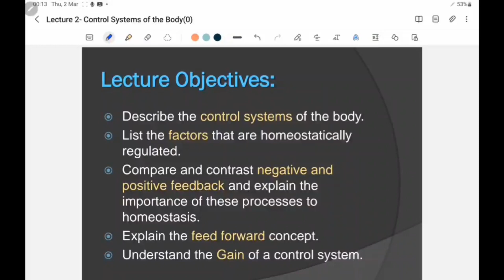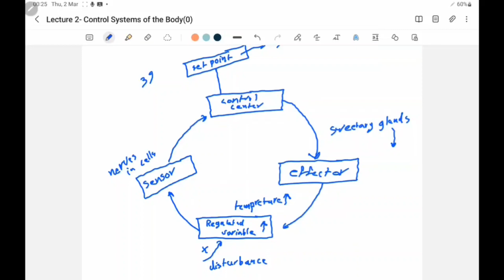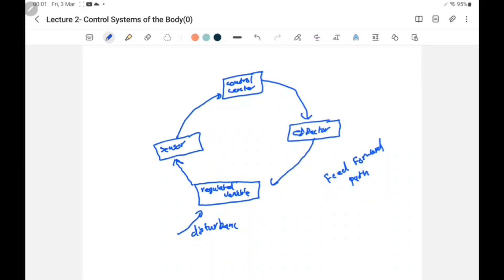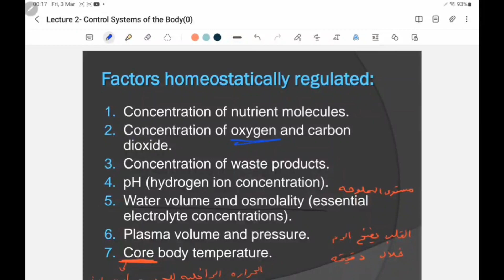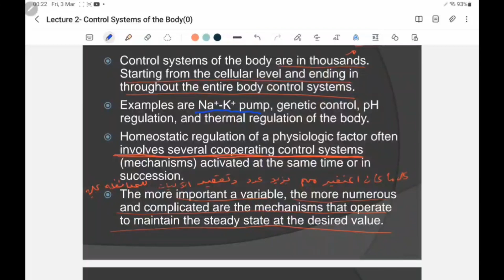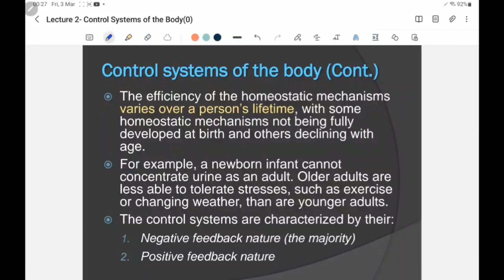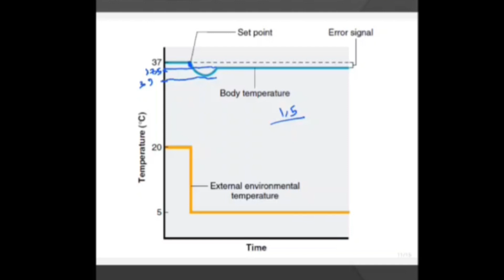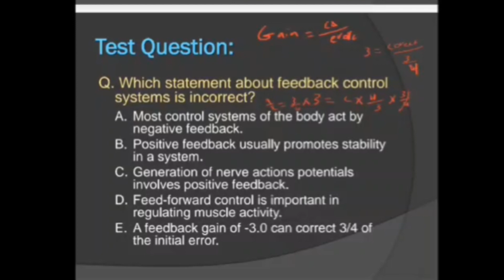Physiology || Control Systems of Body - lec 2 || By Emad Al Nofel